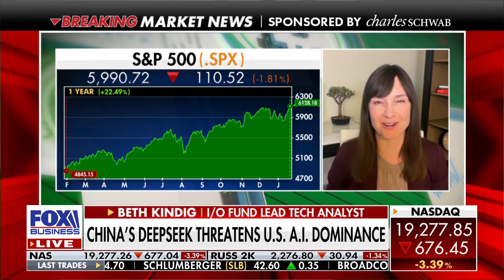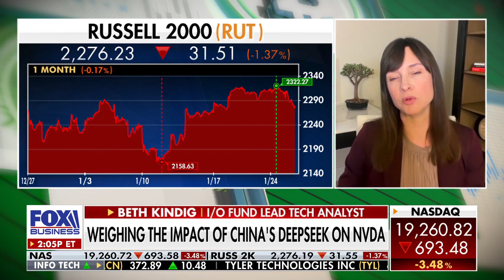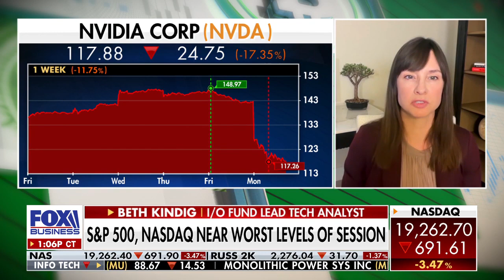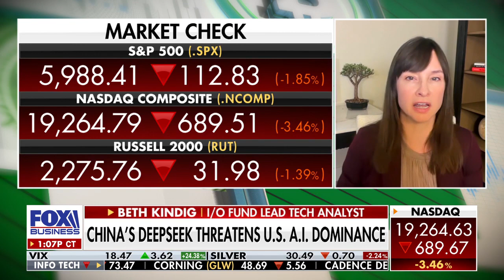DeepSeek vs. ChatGPT: Why Big Tech and the US Are Spending More | Beth Kindig on Making Money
Beth Kindig, Lead Tech Analyst at I/O Fund, dives into the intense competition between DeepSeek and ChatGPT and its impact on Big Tech and US spending. Learn why AI innovation is driving massive investments in this insightful discussion on ‘Making Money.’

This video was originally published on Fox Business Network on January 27, 2025